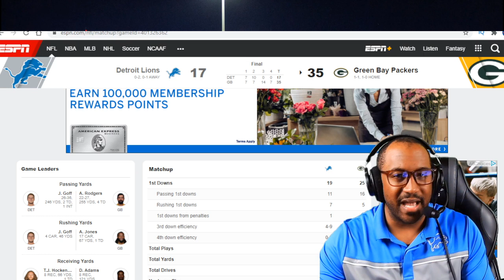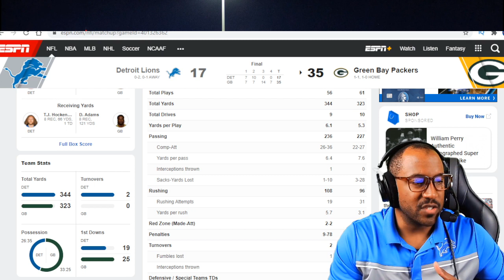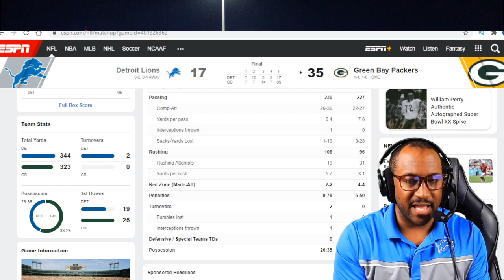Detroit Lions Week 2 Recap...fall to 0-2 on the Season